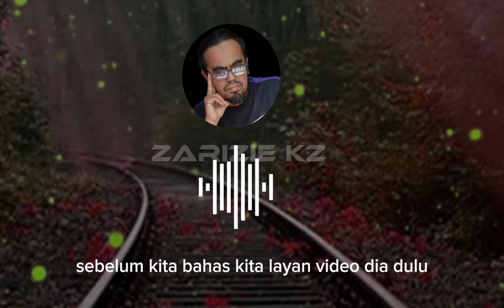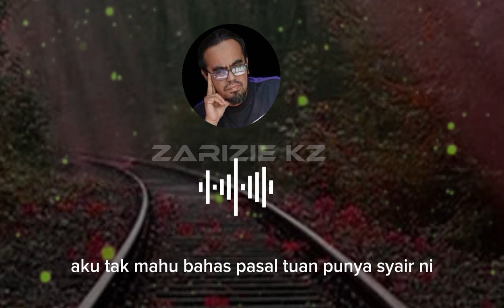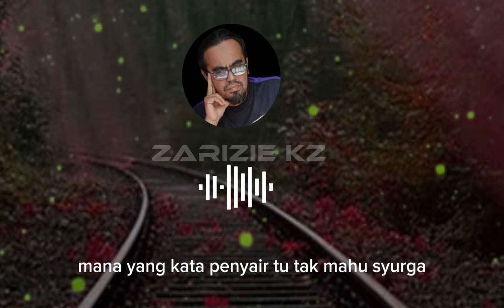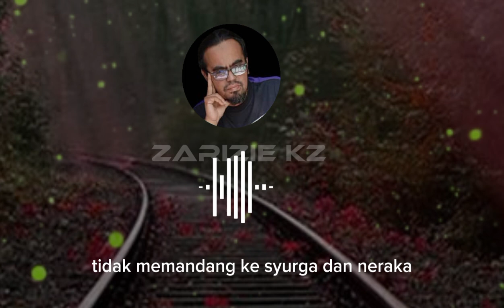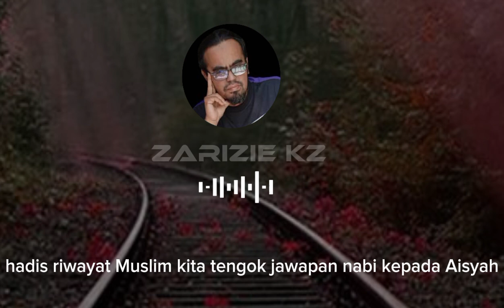LAFAZ SYAIR IMAM SYAFIE TIDAK TEPAT DENGAN AL-QURAN DAN SUNNAH